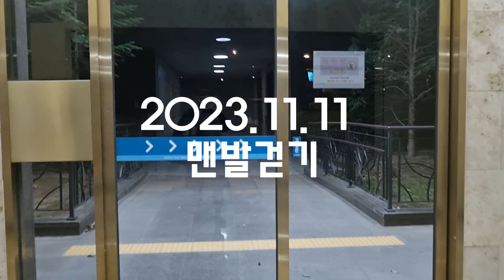스토리양...맨발걷기61일차!추운날혼자걸었어요 , 나홀로 # 맨발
스토리양...2023.11.11 맨발걷기 61일차